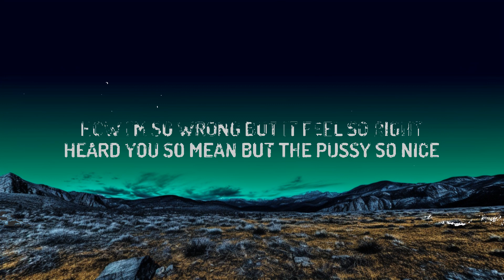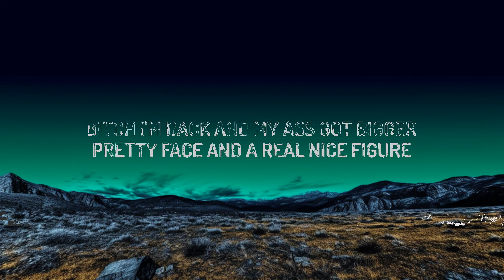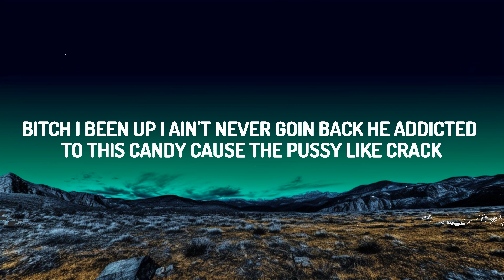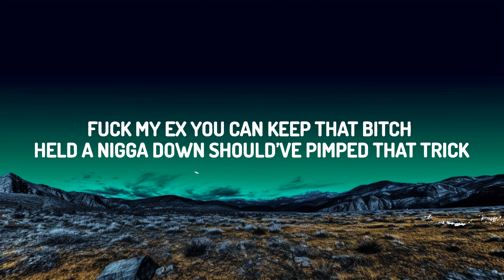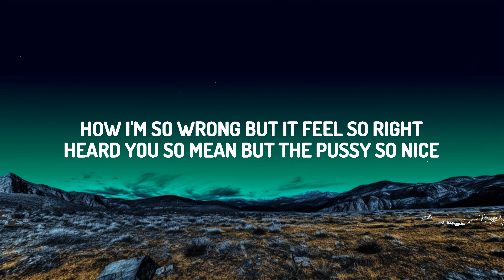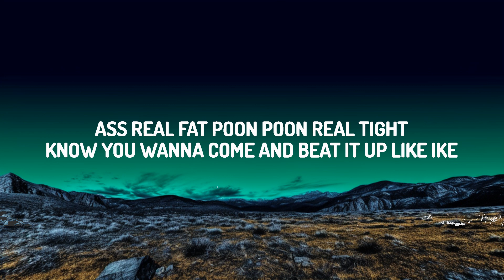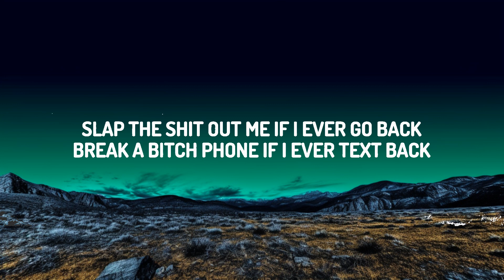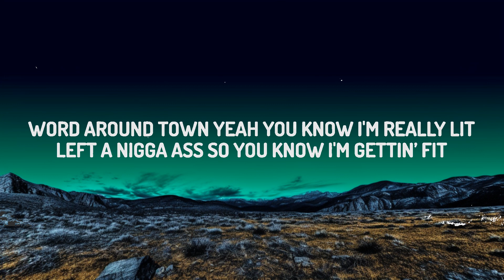iCandy - Keep Dat N*gga (Lyrics) | The World Of Music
(Lyrics):
[Intro]
Bring me a Seagram, girl
Ayy

[Chorus]
Bitch, I'm back and my ass got bigger (Fat)
Pretty face and a real nice figure (Uh)
Shoot your shot, Ni*ga, pull that trigger (That trigger)
Fuck my ex, you can keep that Ni*ga(Keep that Ni*ga)
Fuck my ex, you can keep that Ni*ga(Fuck my ex, you can keep that Ni*ga)

[Verse 1]
Fuck my ex, you can keep that bitch
Held a nigga down, should’ve pimped that trick
Word around town, yeah, you know I'm really lit
Left a nigga ass, so you know I'm gettin’ fit
How the fuck I'm hot, rockin' all this ice?
How the fuck it shine when it ain't no lights?
How I'm so wrong, but it feel so right?
Heard you so mean, but the pussy so nice
Bad lil' baby reppin' CB County
Got these niggas waitin' on me like I’m fresh out the county
All these squarе Ni*ga can’t even get around mе
All these square Ni*ga can't even get around me

[Chorus]
Shoot your shot, nigga, pull that trigger (That trigger)

[Verse 2]
Fuck that nigga, he ain't got no motion
That ain't his money on the 'Gram he postin’
Nigga been a joke, but a bitch ain't jokin'
Tryna come back, what the fuck you smokin'?
Been that bitch, you ain't gotta think twice
On and off the 'Gram, bitch, fuck your life
Ass real fat, poon-poon real tight
Know you wanna come and beat it up like Ike
Slap the shit out me if I ever go back
Break a bitch phone if I ever text back
Bitch, I been up, I ain't never goin' back
He addicted to this Candy 'cause the pussy like crack